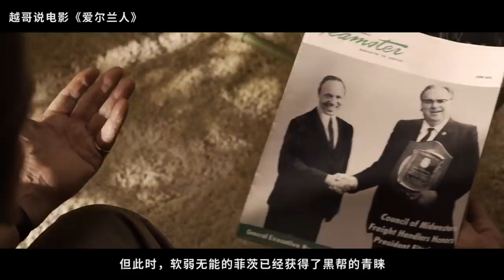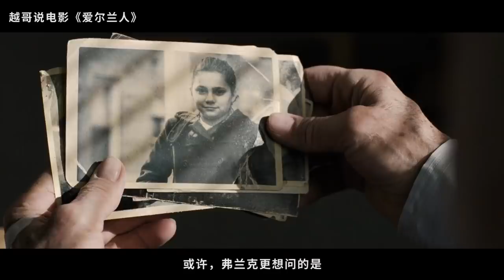【越哥】史上最强黑帮片阵容，左右总统票选的狠角色，黑手党背后的故事《爱尔兰人》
《爱尔兰人》是由马丁·斯科塞斯执导，罗伯特·德尼罗、阿尔·帕西诺等主演的剧情片。该片根据查尔斯·布兰特小说《听说你刷房子了》改编，讲述了一位老人回忆起他在1950-70年代为朋友粉刷房子的时光，聚焦黑帮杀手“爱尔兰人”的人生故事。